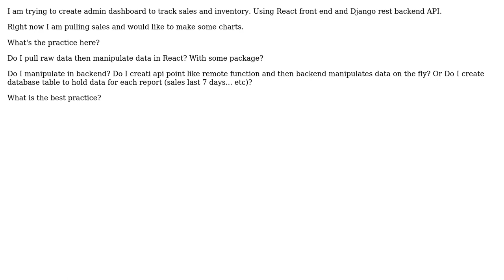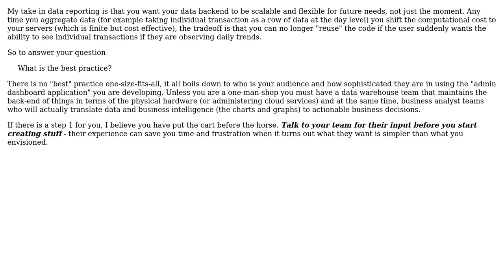Software Engineering: Best practices for data manipulation to use in admin dashboard application?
With thanks & praise to God, and with thanks to the many people who have made this project possible! You are responsible for your own actions.